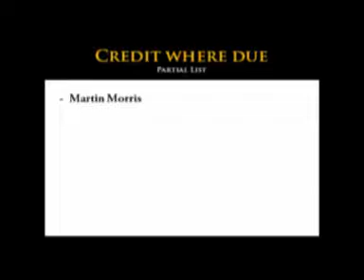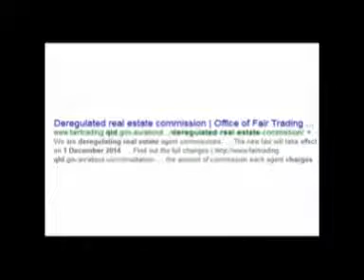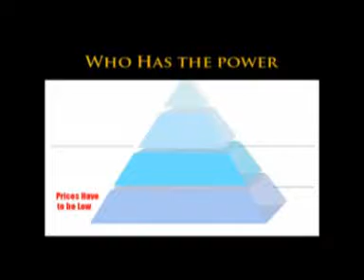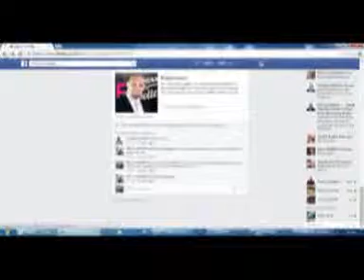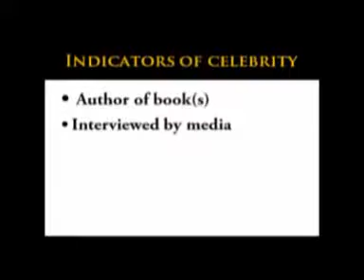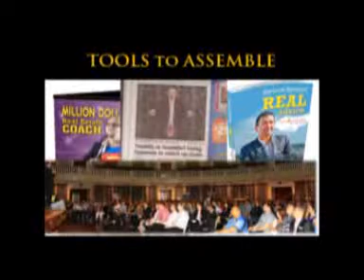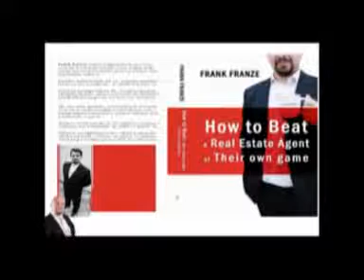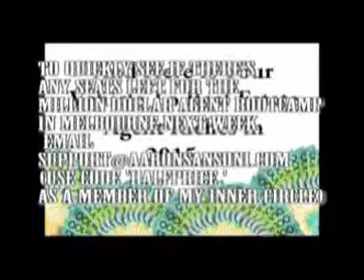Million Dollar Agent Webinar (sorry about the quality)